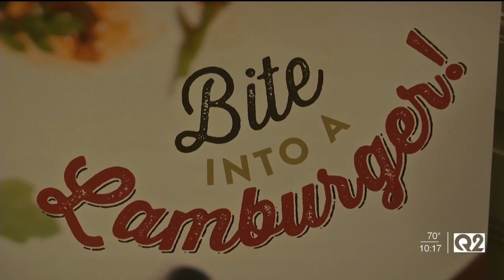Montana Ag Network: U.S. sheep demand growing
Montana International Film Festival coming to Billings